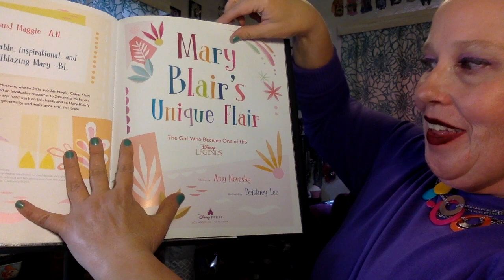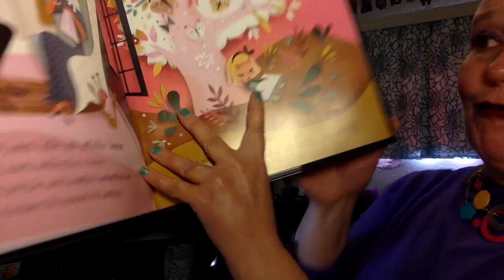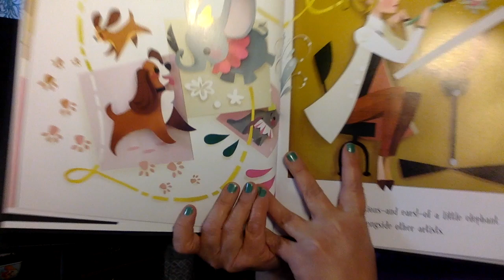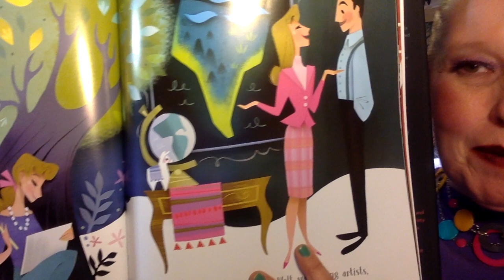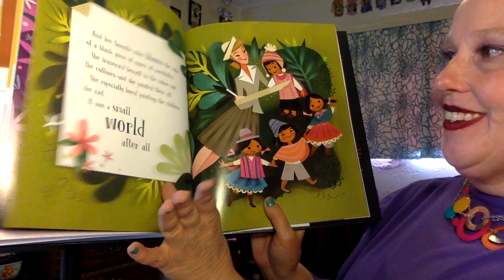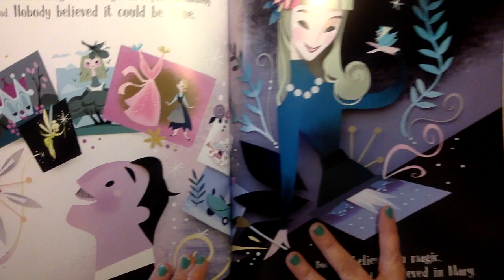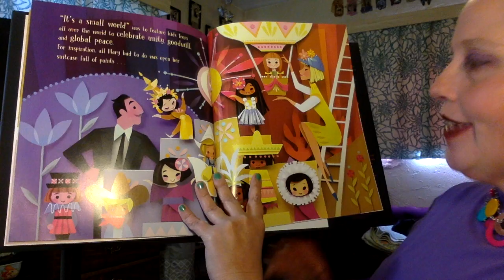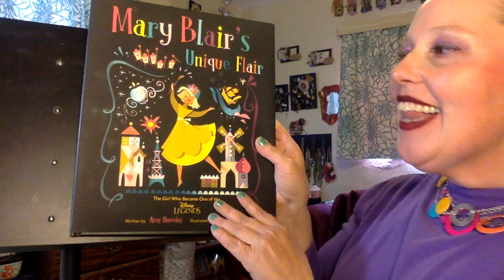"Mary Blair's Unique Flair"-Read aloud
A read aloud of the story "Mary Blair's Unique Flair". "Mary Blair's Unique Flair" was written by Amy Novesky and illustrated by Brittney Lee  in 2019. In this true story, we meet Mary Blair.  From the start, Mary loved color and art.  She took a job at Walt Disney Studios and helped create the artwork for many famous characters.  When Mr. Disney gave her the opportunity to travel, everything changed.  Listen to find out how Mary's art made the world a little smaller after all.